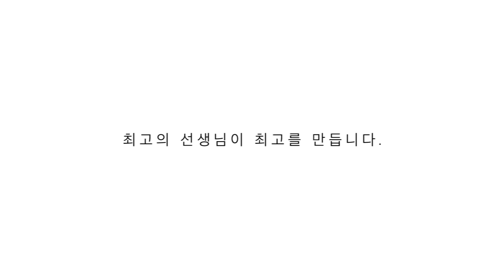인천댄스학원 | 야외공연 " HIP UP " Kids Hiphop | 더 크리에이티브 댄스학원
제5회 야외 정기 공연 " HIP UP "

Kids Hiphop Class 공연 영상
T - Cheney

☎문의
카카오톡
인천댄스학원